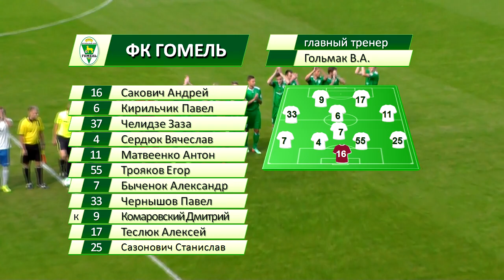Товарищеский матч "Гомель" 1 - 1 "Днепр" (07.09.2014)